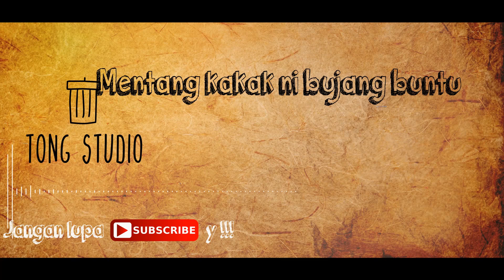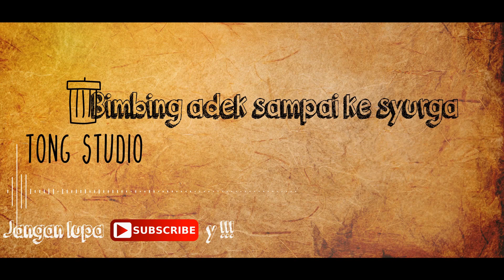JILBAB UNGU karaoke versi tong studio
KARAOKE VERSION
TANTANGAN
 (NYANYIKAN PAKE BAHASA DAERAH SENDIRI)
DI TUNGGU VIDEO NYA